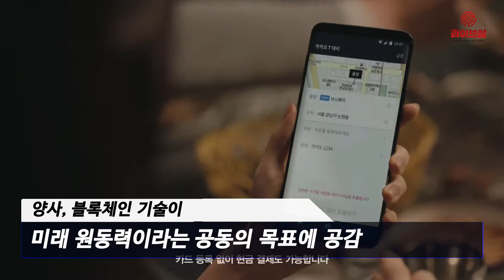[라이브썰] 테라, 카카오모빌리티와 MOU … "블록체인 기술은 모빌리티 시대 원동력"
카카오모빌리티가 모빌리티 서비스에 블록체인을 접목합니다.

카카오모빌리티와 블록체인 핀테크 기업 테라는 28일 블록체인 기반 모빌리티 사업 모델 구축을 위한 업무협약(MOU)을 체결했다고 밝혔습니다.

양사는 블록체인 기술이 미래 모빌리티 시대를 준비하는데 중요한 원동력이라는 공동의 목표에 공감했습니다.

블록체인 기술을 활용해 카카오T 플랫폼의 서비스 경쟁력을 한층 끌어올리고 이용자 편의성을 증진시키는 방안을 공동 연구하는 등 장기적인 협력 체제를 구축하기로 했습니다. 블록체인 기반 사업 모델과 데이터베이스 구축을 위한 공동 연구도 진행할 방침입니다.

또한 국내는 물론 글로벌 시장에서도 모빌리티 서비스와 블록체인 기술을 접목한 사업 기회를 발굴하기 위해 지속적으로 협력해 나가기로 했습니다.

카카오모빌리티는 카카오T 플랫폼을 통해 택시, 대리운전, 주차 등 이동을 위한 다양한 솔루션을 통합적으로 구축해 서비스하고 있습니다. 이용자 2200만명을 확보한 상태로 현재 약 23만명의 택시기사가 카카오T 플랫폼을 이용하는 중입니다.